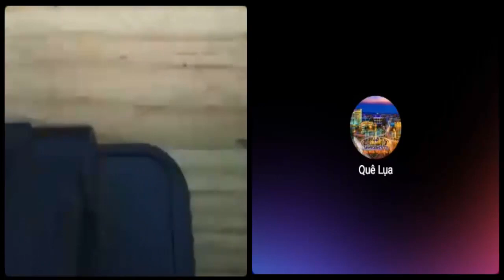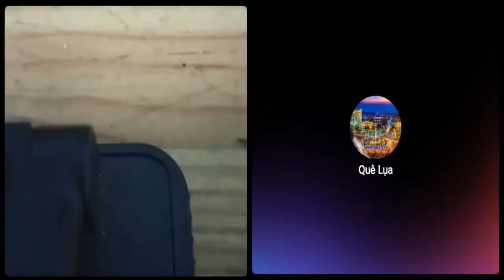Ngô Bảo Châu được Nhà nước quan tâm nhưng đã làm được gì cho đất nước?